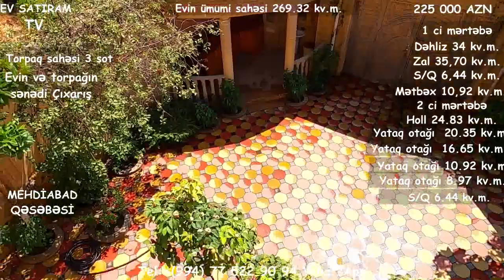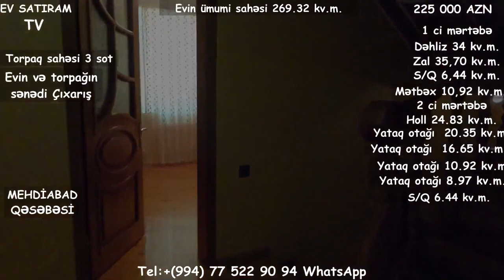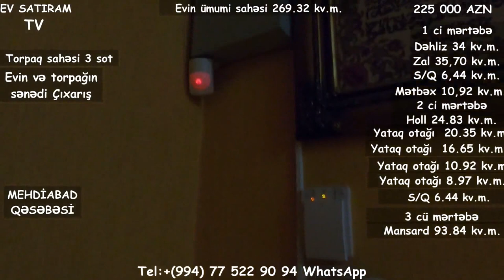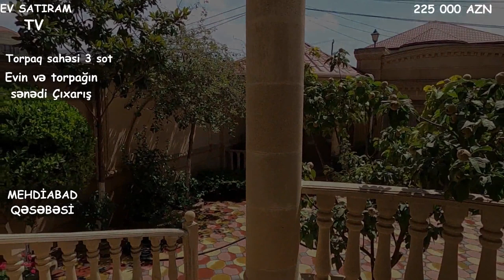ƏSL DOSTA-QARDAŞA LAYİQLİ ÇIXARIŞLI EV SATILIR/BARTER MÜMKÜNDÜR/Недвижимость в Баку/bina az"